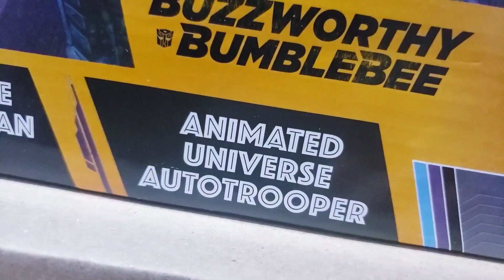Buzzworthy Bumblebee Troop Builder Multipack but it's corrected to rightfully respect キスぷれ 😭💢💢💢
Kiss Players is too sophisticated for the weak.